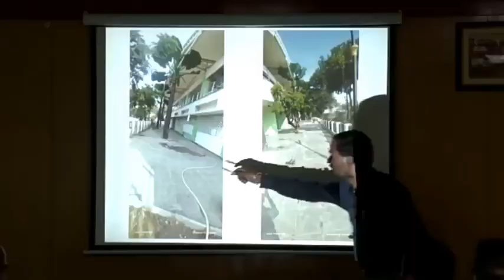ప్రతిష్టాత్మకంగా హైదరాబాద్ నగరంలో నిర్మించిన నీరా కేఫ్10 రోజుల్లో సీఎం కేసీఆర్ గారిచే ప్రారంభం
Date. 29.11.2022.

 *ప్రతిష్టాత్మకంగా హైదరాబాద్ నగరంలో నిర్మించిన నీరా కేఫ్10 రోజుల్లో సీఎం కేసీఆర్ గారిచే ప్రారంభం.. మంత్రి డా. V. శ్రీనివాస్ గౌడ్.*

 *గీత కార్మికులు తాటి, ఈత చెట్ల పై పడి శాశ్వత అంగవైకల్యం చెందిన గీత కార్మికులకు ప్రభుత్వ ఆసుపత్రి లో మెడికల్ బోర్డ్ ముగ్గురు డాక్టర్లు ఇచ్చే సర్టిఫికెట్లు జారీనీ సులభతరం చేయాలని అబ్కారీ శాఖ అధికారులకు మంత్రి ఆదేశం...మంత్రి డా. V. శ్రీనివాస్ గౌడ్.*

 *గీత కార్మికులకు శాశ్వత అంగవైకల్యం పొందిన సర్టిఫికెట్లు ను ఆర్థోపెడిక్ అసిస్టెంట్ సర్జన్ ఇచ్చేలా నిబంధనలు సవరించాలని చర్యలు తీసుకోవాలని అధికారులకు ఆదేశం... మంత్రి డా. V. శ్రీనివాస్ గౌడ్.*

 *రైతు బంధు మాదిరిగా సాధారణ మరణం సంభవించిన గీత కార్మికులకు ఎక్స్ గ్రేషియా ఇచ్చేలా కార్యాచరణ ప్రణాళికను రూపొందించి అమలు చేయాలని అబ్కారీ శాఖ అధికారులకు ఆదేశం... మంత్రి డా. V. శ్రీనివాస్ గౌడ్.*

 *నీరా ఉత్పత్తి, సేకరణ పై నీరా చిల్లింగ్ స్టేషన్ లైనా సర్వేల్, చారుకొండ, మునిపల్లె లలో నిర్మిస్తున్న నీరా చిల్లింగ్ ప్లాంటు  నిర్మాణ పనులు శరవేగంగా పూర్తి చేయాలని మంత్రి డా. V. శ్రీనివాస్ గౌడ్ ఆదేశం.*

రాష్ట్ర అబ్కారీ, క్రీడా, పర్యాటక, సాంస్కృతిక శాఖ మంత్రి డా. V. శ్రీనివాస్ గౌడ్ గౌడ్ హైదరాబాద్ లోని తన కార్యాలయంలో నీరా పాలసీ లో భాగంగా నీరా కేఫ్ ప్రారంభోత్సవం , నీరా ఉత్పత్తి,  సేకరణ, మార్కెటింగ్, నీరా చిల్లింగ్ కేంద్రాల నిర్మాణ పనులపై, తదితర అంశాలపై అబ్కారీ శాఖ కమిషనర్ సర్ఫరాజ్ అహ్మద్ తో కలసి ఉన్నత స్థాయి సమీక్షా సమావేశం నిర్వహించారు.

ఈ సమీక్ష లో రాష్ట్ర మంత్రి డా. V. శ్రీనివాస్ గౌడ్ మాట్లాడుతూ సీఎం కేసీఆర్ గారి అదేశాల మేరకు దేశంలో ఏ రాష్ట్రంలో లేని విధంగా గీత కార్మికుల సంక్షేమం, అభివృద్ధి కి ప్రతిష్టాత్మకంగా నీరా పాలసీ ని ప్రవేశపెట్టారన్నారు. హైదరాబాద్ నగరంలో ఎంతో విలువైన నెక్లస్ రోడ్డు లో సుమారు 20 కోట్ల రూపాయల తో నిర్మించిన నీరా కేఫ్ పనులను పూర్తి అయిన నేపథ్యంలో సీఎం కేసీఆర్ గారి చే నీరా కేఫ్ ను వచ్చే10 రోజుల్లో ప్రారంభించేలా ఏర్పాట్లు చేయాలని మంత్రి అబ్కారీ శాఖ అధికారులను ఆదేశించారు. గీత కార్మికులు ప్రమాదవశాత్తూ తాటి, ఈత చెట్ల పై పడి శాశ్వత అంగవైకల్యం చెందిన సర్టిఫికెట్లు జారీ చేసే అంశాలపై నిబంధనలను సరళతరం చేయాలని మంత్రి అధికారులను ఆదేశించారు. మెడికల్ బోర్డు స్థానంలో ఆర్థోపెడిక్ అసిస్టెంట్ సర్జన్ ఇచ్చే సర్టిఫికెట్ ను ఆధారంగా చేసుకొని అబ్కారీ శాఖ గీత కార్మికులకు ఎక్స్ గ్రేషియా ను ఇవ్వాలని ఆదేశించారు.
రైతు బంధు మాదిరిగా గీత కార్మికులు సాధారణ మరణం సంభవించిన ఎక్స్ గ్రేషియా ను విడుదల చేసేలా తగిన కార్యాచరణ ను రూపొందించాలని మంత్రి డా. V. శ్రీనివాస్ గౌడ్ అధికారులను ఆదేశించారు.

ఈ సమీక్ష లో నీరా ఉత్పత్తి, సేకరణ పై నీరా చిల్లింగ్ స్టేషన్ లైనా సర్వేల్, చారుకొండ, మునిపల్లె లలో నిర్మిస్తున్న నీరా చిల్లింగ్ ప్లాంటు నిర్మాణ పనులు శరవేగంగా పూర్తి చేయాలని మంత్రి డా. V. శ్రీనివాస్ గౌడ్ ఆదేశించారు. గీత కార్మికులకు మోపెడ్ వాహనాల పంపిణీ పై సీఎం కేసీఆర్ గారితో చర్చిస్తామన్నారు. అందుకు అవసరమైన నివేదికను అబ్కారీ శాఖ అధికారులు తయారు చేయాలని మంత్రి డా. V. శ్రీనివాస్ గౌడ్ ఆదేశించారు.

ఈ సమీక్ష లో అబ్కారీ శాఖ ఉన్నతాధికారులు అజయ్ రావు, డేవిడ్ రవికాంత్, దత్తరాజ్ గౌడ్, చంద్రయ్య, సత్యనారాయణ, రవీందర్ రావు, అరుణ్ కుమార్, విజయ్ భాస్కర్ గౌడ్, నవీన్ తదితరులు పాల్గొన్నారు.